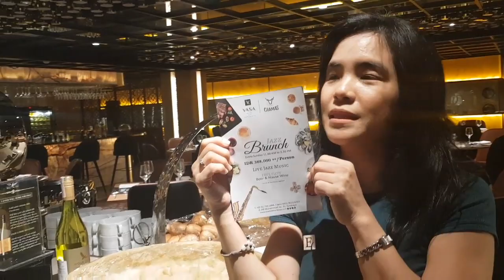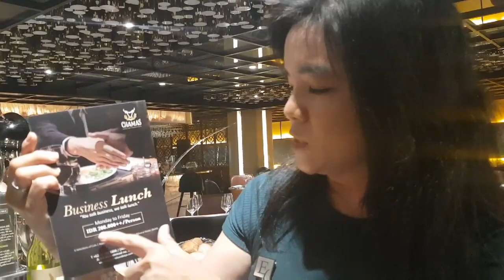Review Jujur "Chamas Brazilian Churrascaria" by ELLEN ANATASIA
Chamas Brazilian Churrascaria
at Vasa Hotel Surabaya
Jl. Mayjen HR. Muhammad No.31, Putat Gede, Suko Manunggal, Kota SBY, Jawa Timur

Open :
Monday - Sunday 12–3PM, 6–10:30PM

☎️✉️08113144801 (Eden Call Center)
Line : edencallcenter